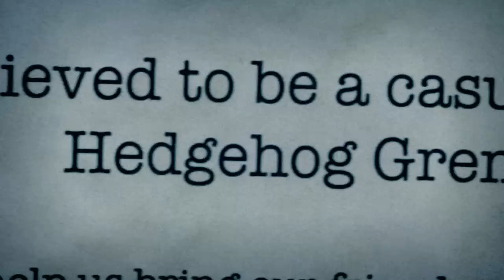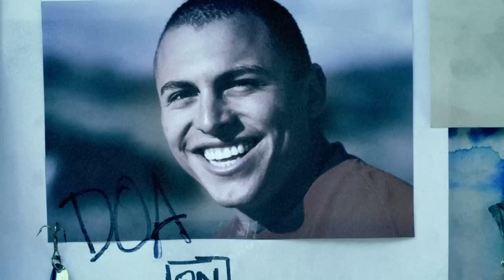Resistance: Burning Skies PS3 trailer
Developed by Nhilistic Software, Resistance: Burning Skies is the PlayStation®Vita debut of the popular PlayStation®3 (PS3™) system first person shooter franchise, Resistance®.  Resistance: Burning Skies™ features an all-new story in the Resistance storyline. Resistance: Burning Skies introduces fireman Tom Riley, an all-new hero who experiences first-hand the initial days of the assault by overwhelming Chimeran forces on the U.S. eastern seaboard. Set in an alternate universe, Resistance: Burning Skies stays true to the franchisewith unique 1950's Americana locations, hordes of returning and never-before-seen Chimera, the signature Weapon Wheel with fan-favorite weapons, and a robust multiplayer experience.

Nihilistic Software has taken advantage of the unique features of the PS Vita system to create the first true FPS experience on a portable console: dual analog sticks provide precision aiming and navigation, front touch screen functionality allows for easy to use primary and secondary weapon fire.

STORYLINE
Taking place in the Resistance storyline between Resistance 2 and Resistance 3, Resistance: Burning Skies follows New York City firefighter Tom Riley as he experiences first-hand the initial days of the Chimeran assault across the U.S. eastern seaboard. Riley travels from city to city, searching for his family but finds himself an integral part of the battle. Riley meets other bands of survivors throughout his journey and together they must fight to save themselves and humanity.

  KEY FEATURES:

    First fully portable, true FPS experience only available on the PS Vita system: dual analog sticks provide precision aiming and navigation, front touch screen functionality allows for easy to use primary and secondary weapon fire
    Hallmark Resistance experience that stays true to the franchise with classic Chimeran enemies, trademark weapon wheel, and a robust multiplayer experience
    Increased level of weapon customization, with returning favorites as well as all new weapons - all with a PS Vita system twist
    Engaging single-player campaign and fully competitive multiplayer experience